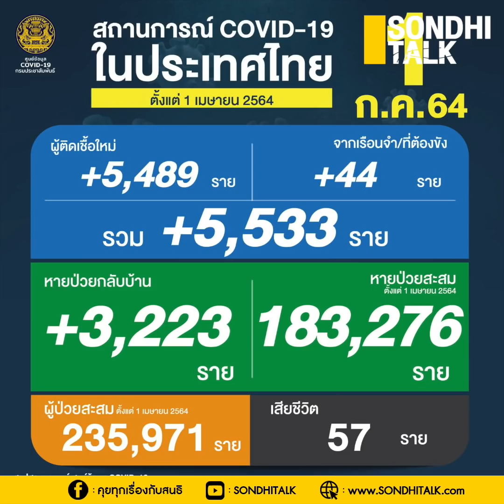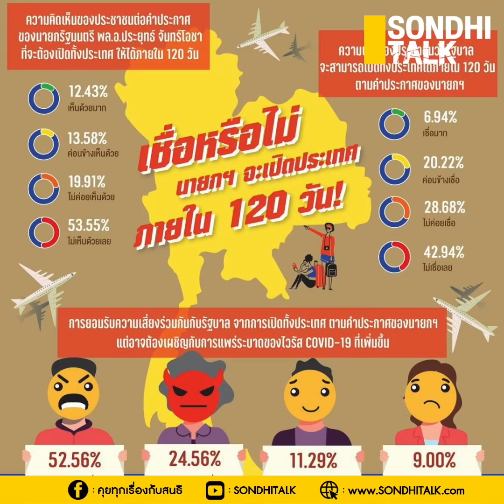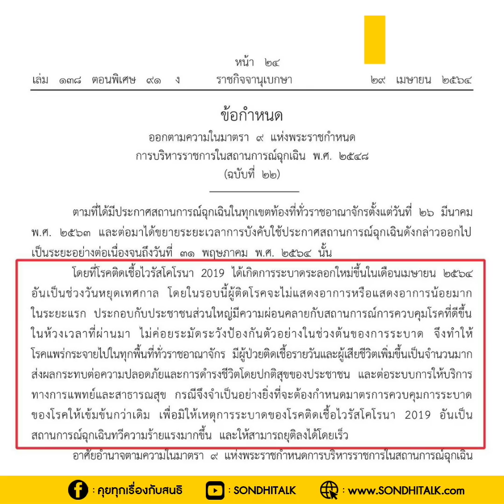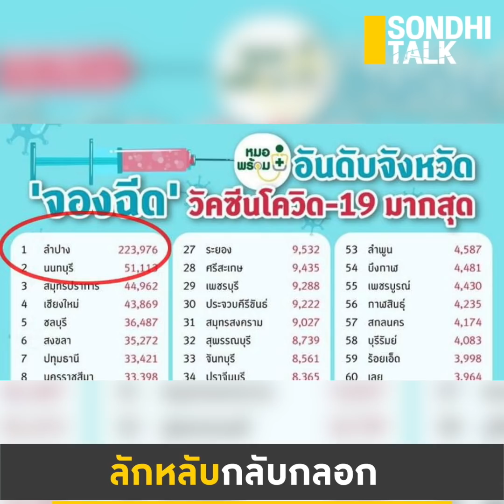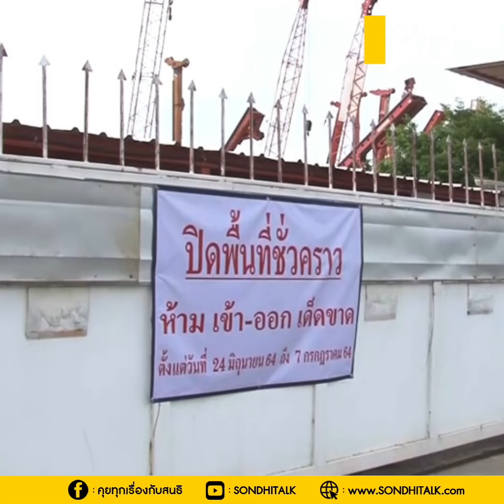ลักหลับ กลับกลอก : Sondhitalk (ผู้เฒ่าเล่าเรื่อง) EP.92